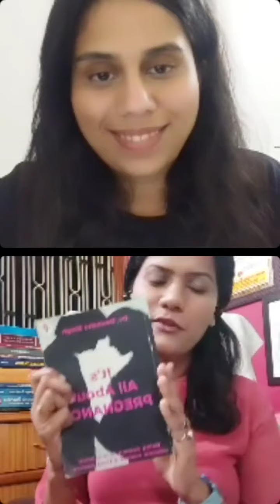Menstrual Health & irregularperiods live Dr Deeksha @girlsbuzzindia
Topic : Menstrual Health, Disorder & Rehab!!

Watch this super informational video to know about menstruation in detail and some common disorders related to it. Dr. Deeksha has a wealth of knowledge that she is more than happy to share with all the women out there! We hope you enjoy this conversation as much as we did and learn something from it! In association with @girlsbuzzindia

⏬Questions we covered ;

🔴Tell us a bit about yourself. What led you to become a gynaecologist?
🔴Let’s come to the main topic of discussion, menstrual health. First things first, what is menstruation? And what does a normal period look like?
🔴When does menstruation start? Is the onset of menstruation earlier today than it used to be?
🔴What could cause a late or a missed period?
🔴What are some good menstrual hygiene practices?
🔴What is PMS and when does it occur?
🔴What are the disorders related to menstruation?
🔴What are some abnormal signs or symptoms that one needs to look out for with respect to their menstrual cycles? And when should they go to the doctor?
🔴What are the best ways to manage period cramps and other common symptoms associated with periods?
🔴Is period sex safe? Can one get pregnant while they are on their period?
 🔴A message for all the women out there